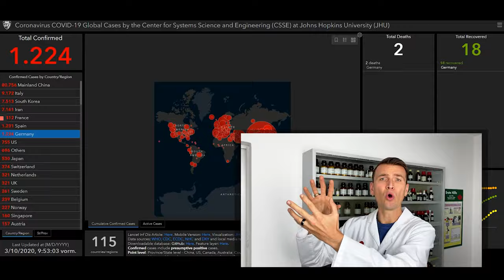Welche Auswirkungen hat Corona auf die medizinische Versorgung in Deutschland?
Die Pharmaindustrie profitiert ganz schön vom Coronavirus! - Das ist tatsächlich ein Gerücht, welches im Netz gerade kursiert!

Warum das definitiv nicht der Fall ist und welche Auswirkungen dieser Virus tatsächlich für die medizinische Versorgung in Deutschland haben wird, das erfährst du in diesem Video!

Mir war sehr wichtig, in diesem Video einmal offen und klar über dieses Thema zu sprechen. Der Coronavirus ist gefährlich, ja! Und das will ich auch nicht schön reden. Aber bitte hört euch auch einmal diese Seite der Nachrichten an und überdenkt noch einmal, welche Reaktion aktuell wirklich angemessen ist.

Hier findest du Tagesaktuell alle erfassten und offiziellen Zahlen zu Infizierten und geheilten Coronapatienten

1:05 Diese Internetseite zeigt die aktuelle Zahlen bezüglich der Infizierten
2:20 Meine Meinung über diese Seite
2:35 Meine Meinung zur Heftigkeit des Coronavirus
4:17 Auswirkungen Coronavirus auf medizinische Versorgung
6:18 Meine Empfehlung: Wie verhalten wir uns jetzt?

Ich wünsche dir viel Spaß bei dem Video und viel Gesundheit,
dein Frank